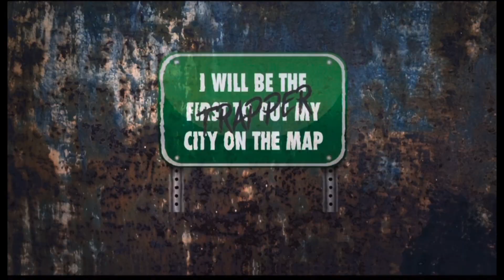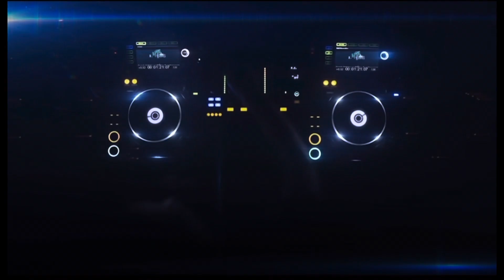A FAMILY FUED, Hardbody Lodox Vs. Tay Savage. Dangerous Social Media Games